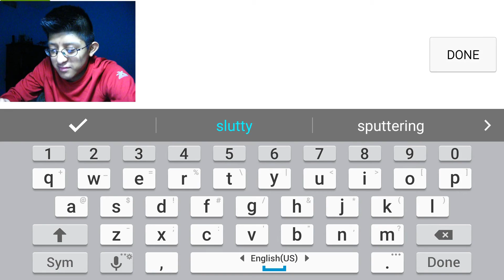US AGAINST THE WORLD!!!+ GIVEAWAY!!!